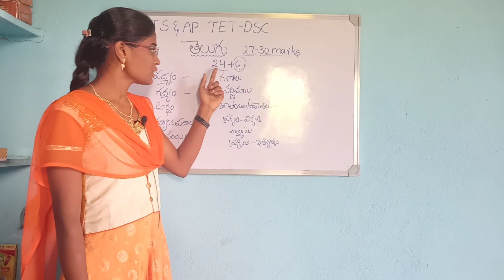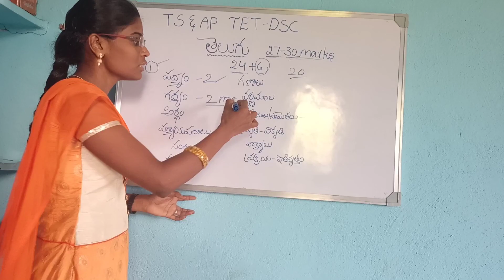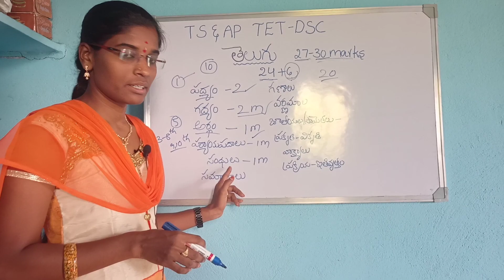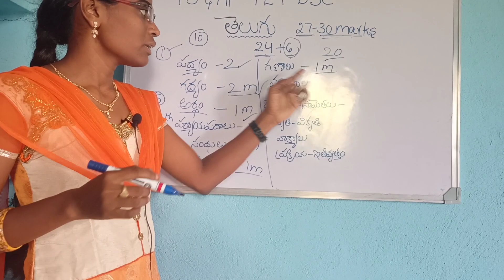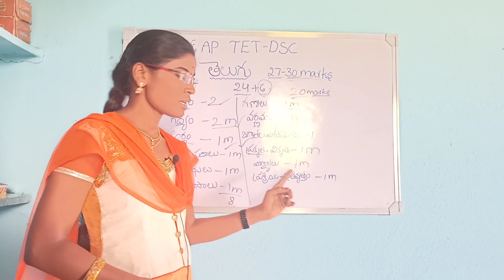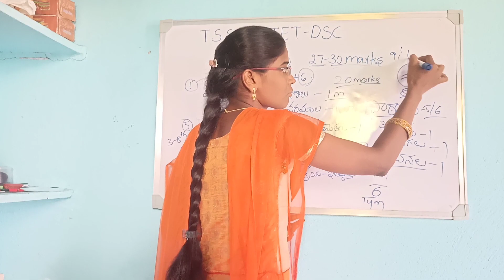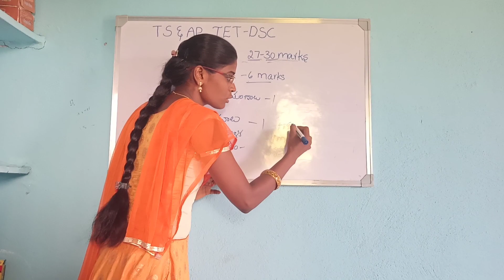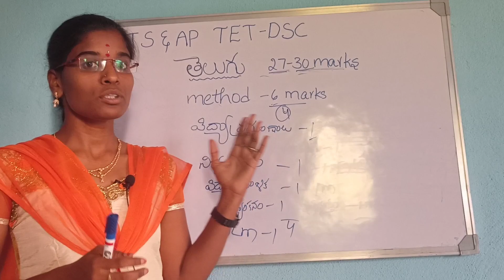AP&TS TET- DSC 2022 || How to get full marks in Telugu subject in TET-DSC